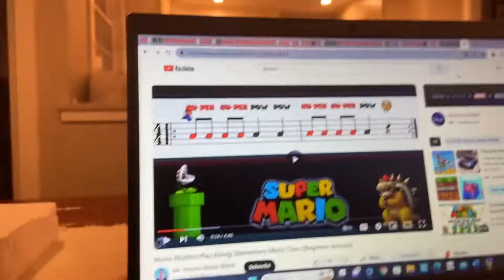2x Super 2x Pow